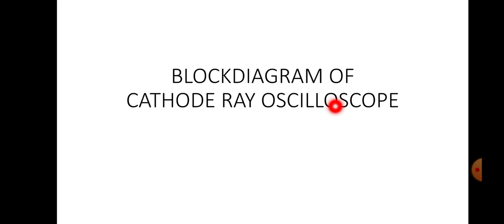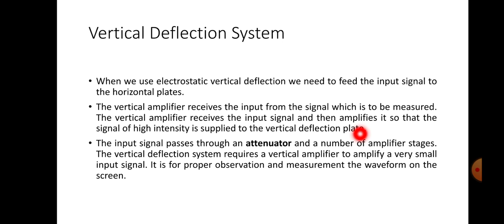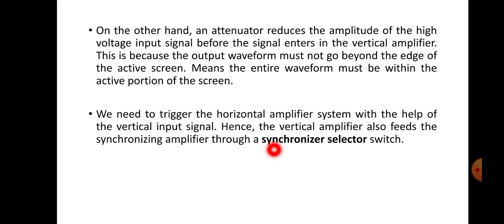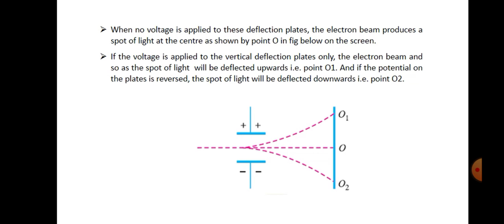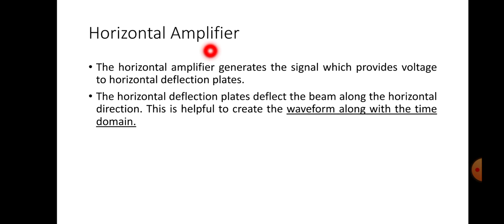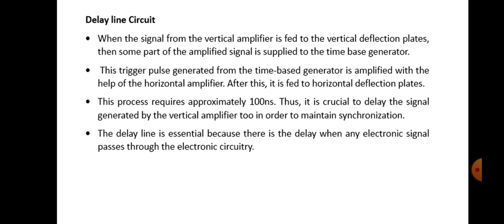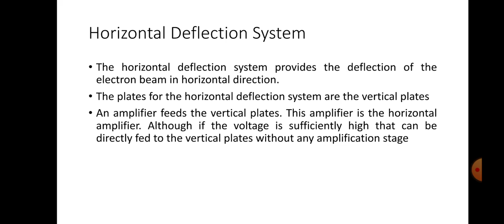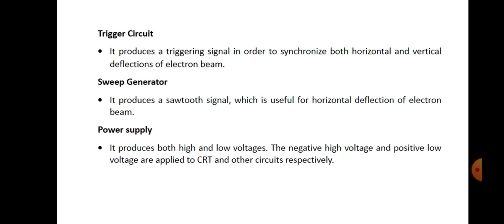Cathode Ray Oscilloscope CRO part 2 | KTU EEE| Measurements And Instrumentation| EET203| Malayalam